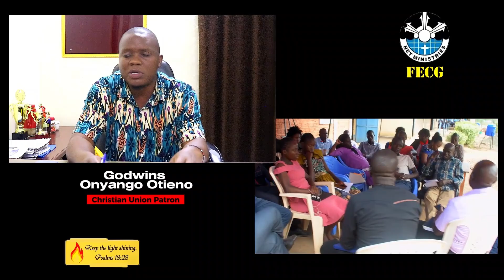Girl talk... fire 🔥🔥🔥🔥 You need to hear this.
About DaveCha Moments:
We share our normal lives with you. We have decided to enjoy every moment of life's journey. We are about family. We encourage, inspire, challenge and inspire you. We keep moving forward, day by day, as each day presents an opportunity to learn and grow together. Do not give up. God is on your side.